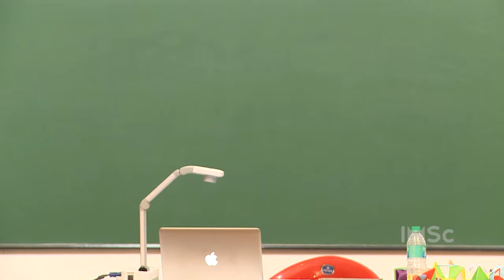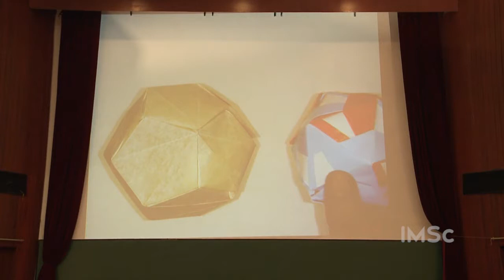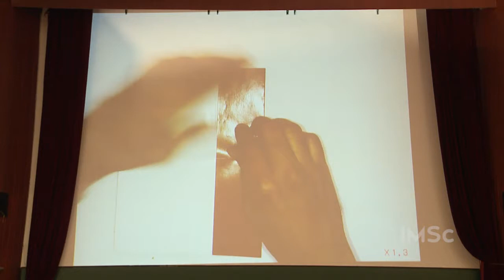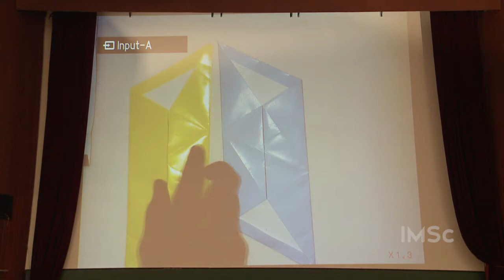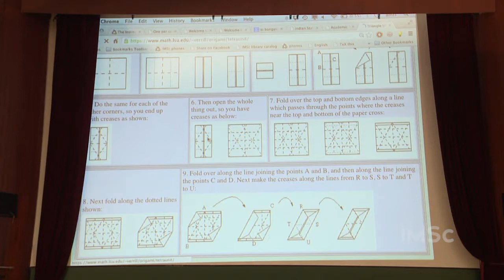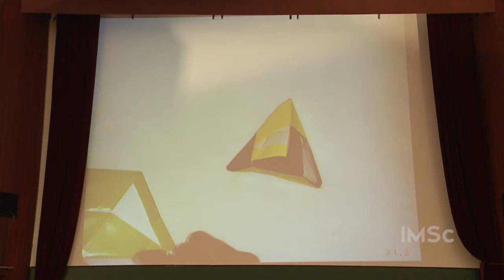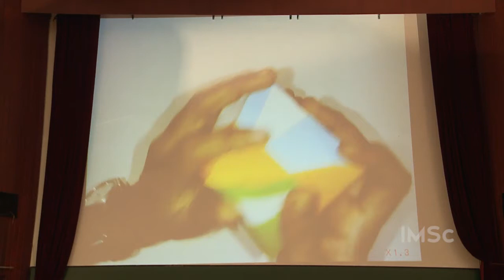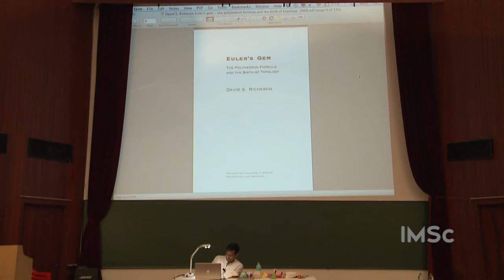The Platonic Solids (exploration with origami models)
Lecture for Students of Classes XI and XII

I show how to make modular origami models of tetrahedra and octahedra. I also explain what Platonic solids are, and why there are only five of them.